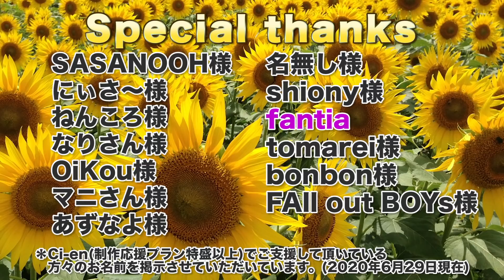【ASMR】同棲彼女のあまあま添い寝【耳かき】CV 葉月ゆう Sleeping together with your live in girlfriend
励みになりますので、どうぞよろしくお願いしますm(_ _)m

イラスト：蓮根様
シナリオ：ライム様
編集：namune様